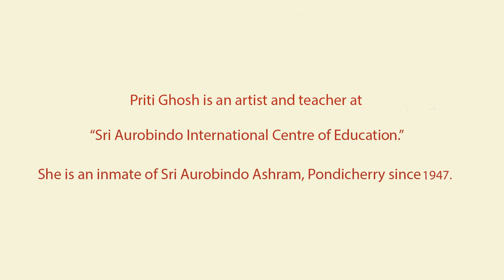Priti Ghosh shares her recent paintings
Priti Ghosh is an artist and teacher at Sri Aurobindo International Centre of Education in Pondicherry. She is an inmate of Sri Aurobindo Ashram since 1947. In this video she shares her recent paintings. (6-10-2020)